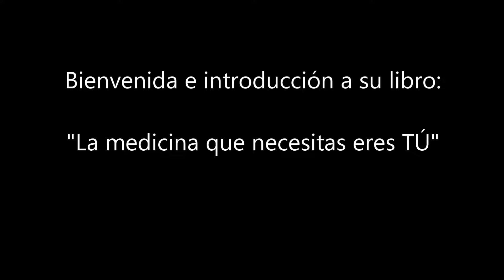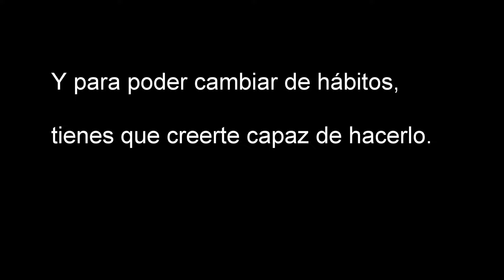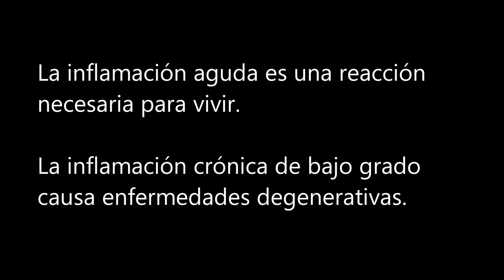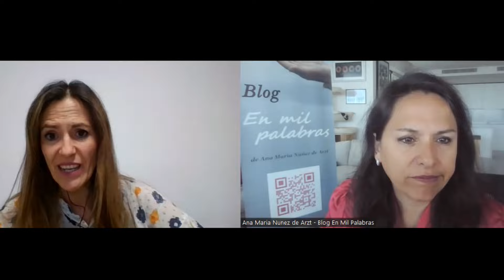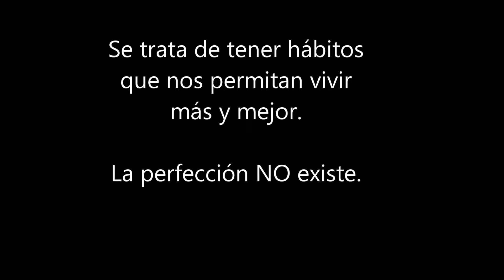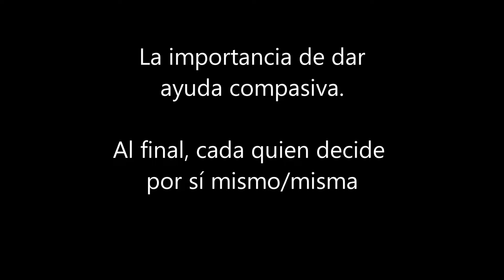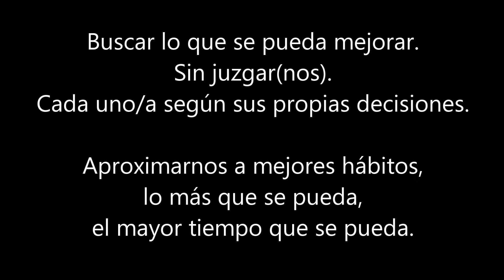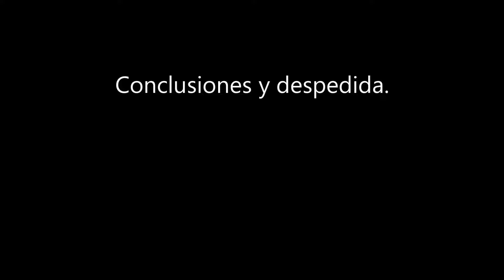T2 - Episodio 112: La medicina que necesitas eres TÚ. Con Montse Prados para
Episodio 112: La medicina que necesitas eres TÚ". Charla con la endocrinóloga Dra. Montse Prados, autora del libro con el mismo nombre.

La Dra. Montse Prados quiere inspirarnos con su libro "La medicina que necesitas eres Tú. Hábitos antiinflmatorios para una salud extraordinaria" a mejorar nuestros hábitos de vida, para qué? Para vivir más y mejor. Como dice ella, no se trata de ser perfectos, se trata de hacer aproximaciones cada día un poquito más, a un estilo de vida que nos permita vivir la vida sana y vital que todos queremos vivir.

Al final no le podemos decir a quien fuma, come productos ultraprocesados y encima toma bebidas altamente azucaradas que no lo haga, porque si el deseo de estar san@ y bien y tratar a su cuerpo con amor y mimo, no está en la persona, ni aunque la paremos de cabeza. Saberlo no basta, hay que querer también. Y para luego hacer las cosas bien, hay que saber cómo.  Para esto nos ayudan libros de especialistas de la salud como Montse que nos dan las herramientas, y blogs como el mío que divulgan esa información. Pero al final cada un@ es responsable de su propia salud. Nadie más. Y si la persona elije estar mal, es su decisión y hay que respetarla. Claro, a veces esas decisiones lamentablemente tienen repercusiones negativas en la gente cercana, y aun así, es la decisión de cada cual.

Para quienes sí decidimos mimar y amar a nuestro cuerpo les dejamos esta entrevista, esperando que junto con el libro de Montse y mi blog sirvan de automotivación hacia una vida sana y feliz.

y en su página web

¡Por una vida plena, larga, sana, vital y feliz!

Nos puedes apoyar con tus comentarios, tus “likes” y compartiendo con personas a quienes les pueda interesar.  ¡Muchas gracias!

¡Nos vemos en el siguiente episodio!

0:00 Bienvenida e introducción
1:43 Para cambiar de hábitos empieza por conocerte
7:17 La inflamación crónica de bajo grado
11:15 El estrés agudo es vital, el estrés crónico es el problema
13:08 La importancia de las hormonas
19:29 La importancia de gestionar nuestras emociones y oir a nuestro cuerpo
23:37 Al final cada uno decide sobre su vida
46:37 Estás preparadx para cambiar?
47:50 Mejora por aproximación
55:08 Conclusiones y despedida: Hazlo lo mejor que puedas siempre que puedas